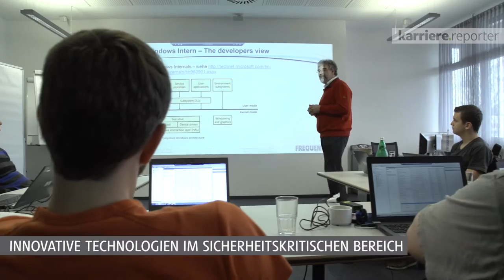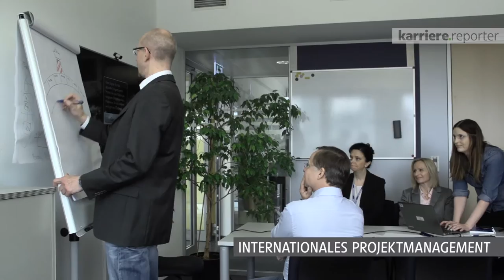Ein kurzer Einblick in den Frequentis Alltag. (Employee Experience)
A short summary of karriere.at featuring the daily life @ Frequentis